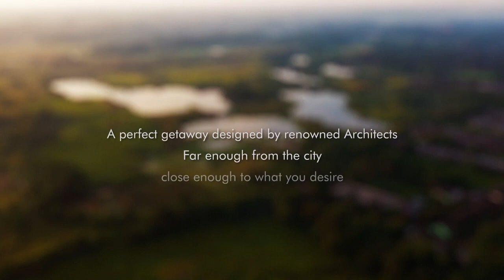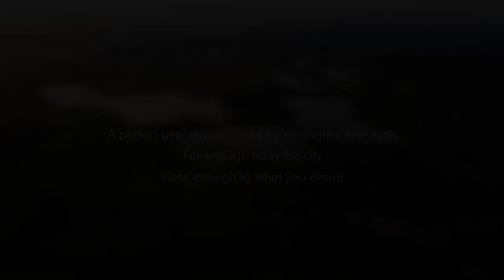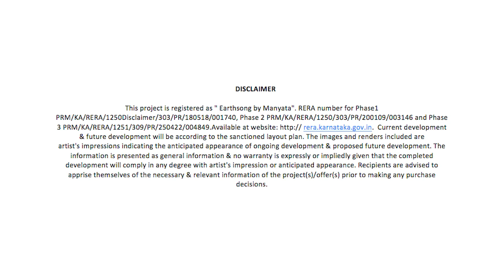Earthsong by Manyata At North Bangalore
Earthsong by Manyata is an ode to bring back the old green charm of Bangalore. Sprawled across 120 acres of greenery with 16000 trees, the project is designed to revive the garden city we all know and love to live in. Ideally located off Bellary Road, just 6.5 Km from the International Airport Road through IVC road, the commute to and from the city is also more convenient due to the elevated expressway from Hebbal.